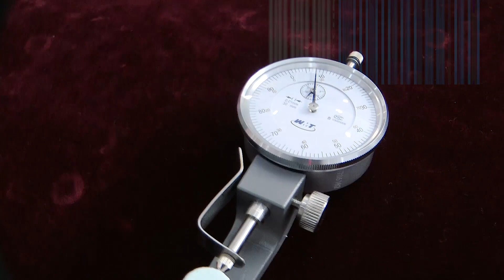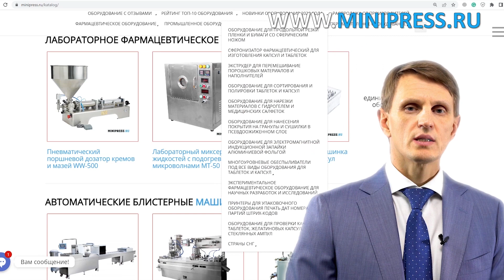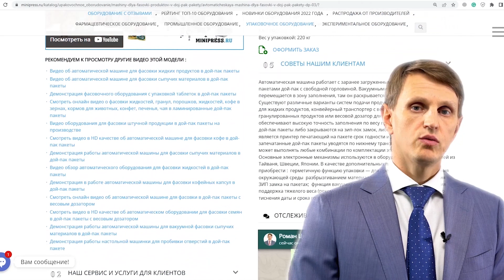📢Анализатор толщины капсул и таблеток HD-04 Minipress.ru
Анализатор толщины капсул и таблеток HD-04

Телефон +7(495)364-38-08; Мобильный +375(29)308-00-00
Россия, Москва

ЭТИКЕТИРУЮЩИЕ МАШИНЫ
МИКСЕРЫ И СМЕСИТЕЛИ ПОРОШКОВ
ТАБЛЕТОЧНЫЕ ПРЕССА
БЛИСТЕРНЫЕ МАШИНЫ
ЛАБОРАТОРНЫЕ АНАЛИЗАТОРЫ
ЦЕЛЛОФАНАТОРЫ
ГРАНУЛЯТОРЫ ПОРОШКОВ
СЧЕТЧИКИ ТАБЛЕТОК И КАПСУЛ
КАПСУЛОНАПОЛНЯЮЩИЕ МАШИНЫ
УПАКОВЩИКИ ПОРОШКОВ
ТУБОНАПОЛНЯЮЩИЕ МАШИНЫ
КАРТОНАЖНЫЕ МАШИНЫ